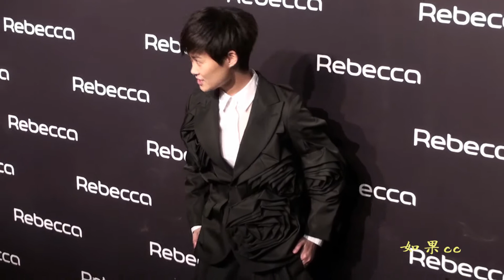【HD】2013.11.26 李宇春 Li Yuchun Chris Lee 出席Rebecca潮流趋势发布 by如果cc